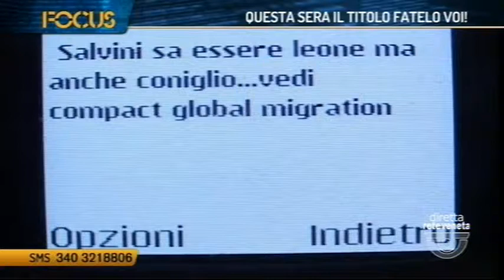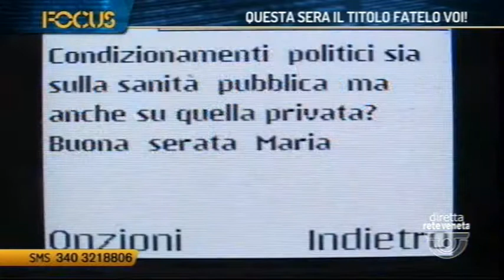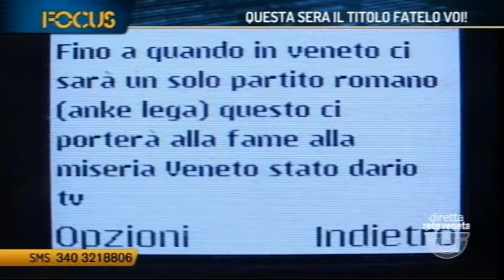Paolo Pizzolato - 30 novembre 2018 - FOCUS ReteVeneta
Paolo Pizzolato (Grande Nord) e il giornalista catalano Marc Gafarot Monjo a FOCUS , ReteVeneta - 30 novembre 2018